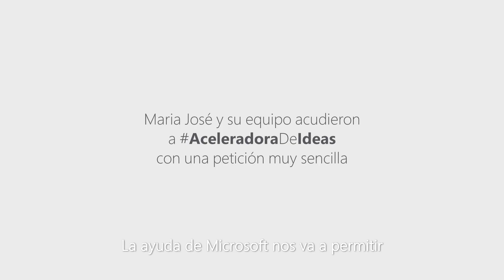Una propuesta para la detección de incendios forestales se alza con el premio de AceleradoraDeIdeas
Tras recibir más de 70 propuestas inspiradoras, Microsoft Store ha dado a conocer la iniciativa seleccionada por AceleradoraDeIdeas, la campaña con la que la compañía ha reforzado su compromiso social para ayudar a las personas a llevar a cabo proyectos e ideas innovadoras haciendo uso de la tecnología.